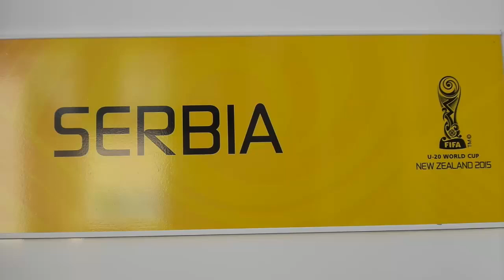SERBIA U20 - FIFA WORLD CUP 10.06.2015 / Serbia - Hungary